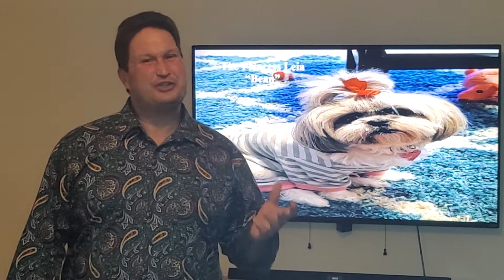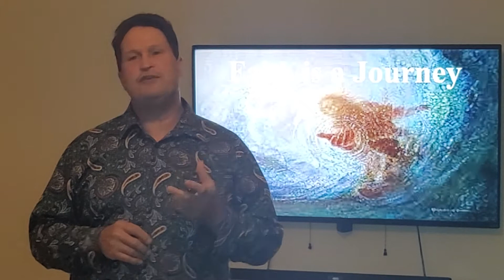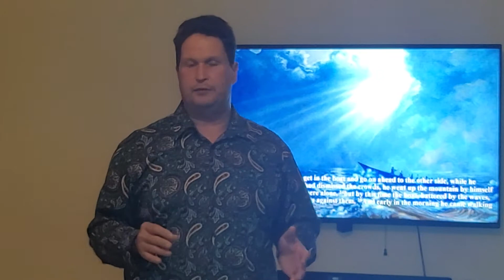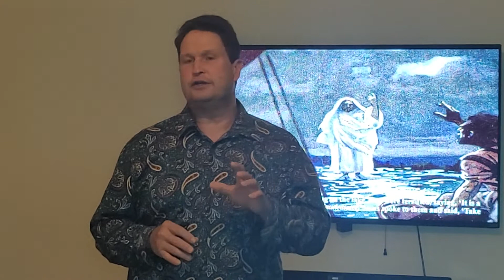"Faith is a Journey", A.L. Thorne